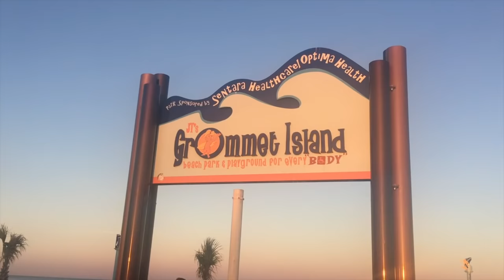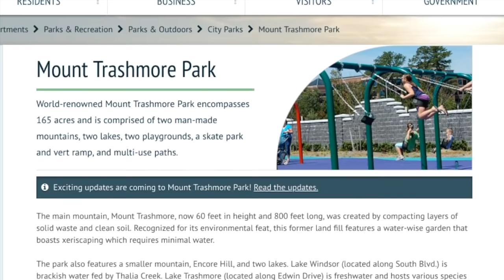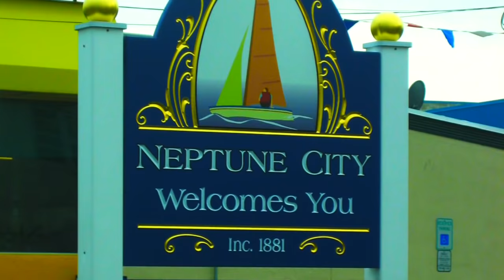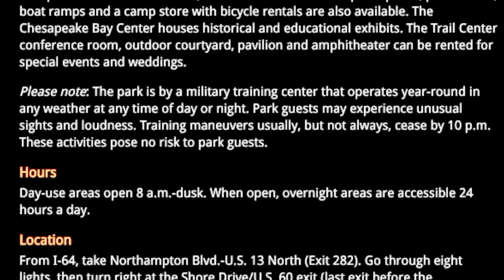Top Ten Crazy Facts about Virginia Beach!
In this video I provide my Top Ten Crazy Facts about Virginia Beach! Links to follow!

Wanna start a YouTube Channel? Get help from the professionals

Information Links
***Special Link
Virginia Beach’s 3 Beaches
9 Surprising Facts about Virginia Beach

1. World Population Review
2. Virginia Beach Economic Development
3. Virginia (Biggest Employer)
4. Go Big or Go Home
5. Best Places (Climate)
6. City of Virginia Beach
7. Va Beach (Neptune)
8. Neptune Festival
9. Virginia Beach/Neptune City
10. Neptune City New Jersey
11. Military Bases Virginia
12. Virginia Beach Economic Development (Military)
13. Virginia Beach, Live the Life, First Landing
14. Virginia State Parks
15. Movoto (22 Things you need to know about Virginia Beach before you move there)
16. Wallethub: Best and worst cities
17. The Virginian-Pilot, Michelle Hankerson
18. Preservation Virginia (Lighthouse)
19. Virginia Beach
22. Military Mural

Music Links